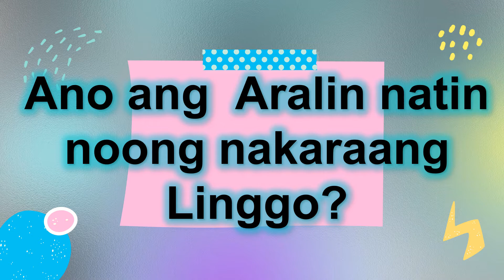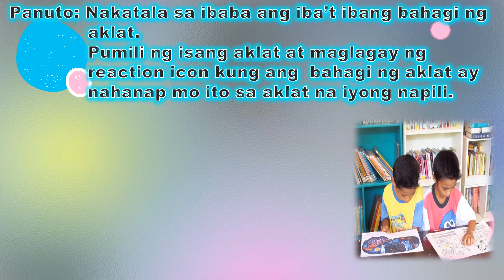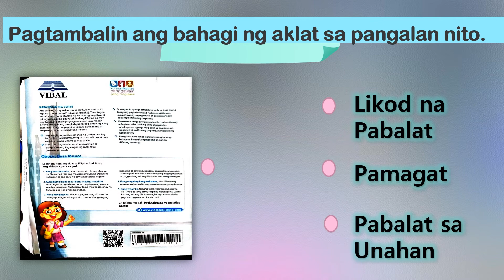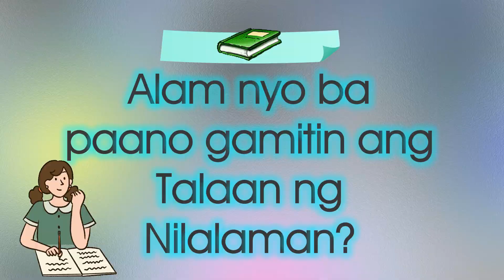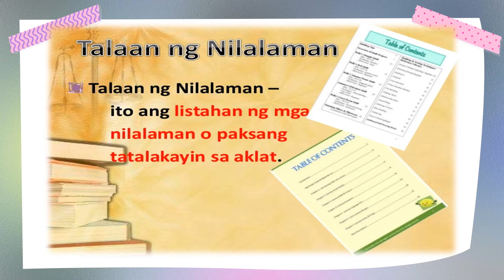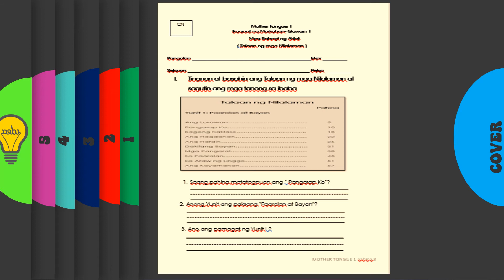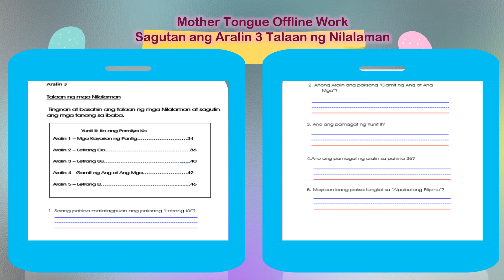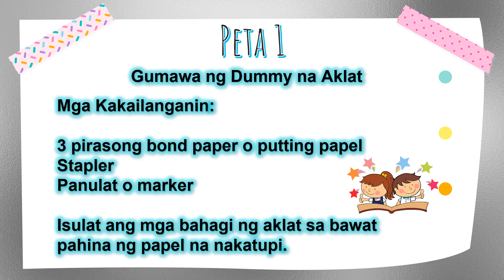Talaan ng Nilalaman for Kids I Tcher Ces Acosta EdVENTURES